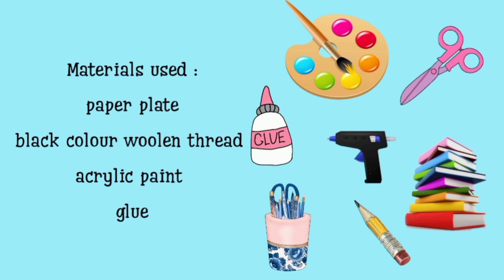Best out of waste using paper plate| paper plate wall decor| paper plate craft idea| DIY